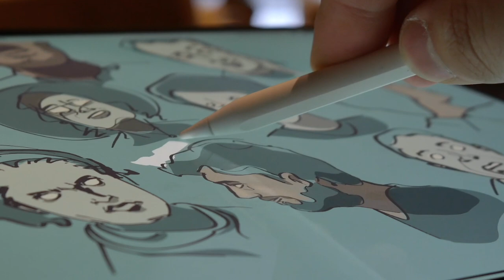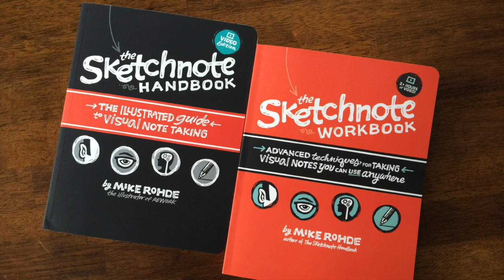Pierpaolo Barresi and Yobi Scribes connect business objectives with creativity - S15/E04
Pierpaolo Barresi shares how he’s always dreamed of creating something significant. He founded Yobi Scribes, an Italian company that uses creativity, art, games, and communal enjoyment to help achieve business objectives.

Concepts' vector-based drawing feature gives you the power to adjust your drawings — any time you like. You can nudge the curve of a line, swap out one brush for another, or change stroke thickness and color at any stage of your drawing — saving hours and hours of rework.

Vectors provide clean, crisp, high-resolution output for your sketchnotes at any size you need — large or small. Never worry about fuzzy sketchnotes again.

Concepts is a powerful, flexible tool that’s ideal for sketchnoting.

SEARCH “Concepts” in your favorite app store to give it a try.

RUNNING ORDER
* Intro
* Welcome
* Who is Pierpaolo Barresi?
* Pierpaolo's Origin Story
* Pierpaolo's current work
* Tips
* Tools
* Where to find Pierpaolo
* Outro

TOOLS
* Crayola Markers
* Uni-posca Markers

TIPS
1. Have fun.
2. Do what you know.
3. Give thanks.

CREDITS
* Producer: Alec Pulianas
* Shownotes and transcripts: Esther Odoro
* Theme music: Jon Schiedermayer